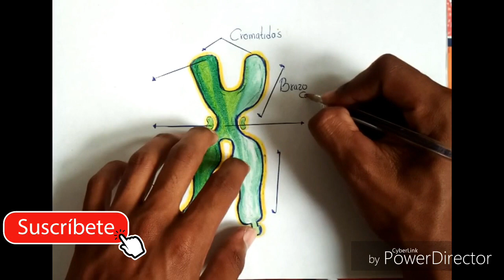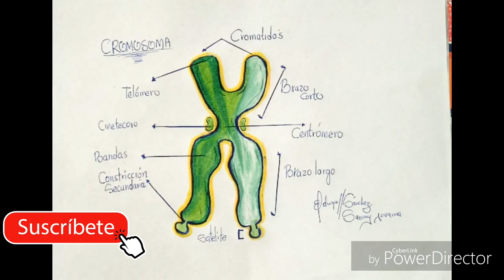Como dibujar un cromosoma fácil y rápido( te va encantar)